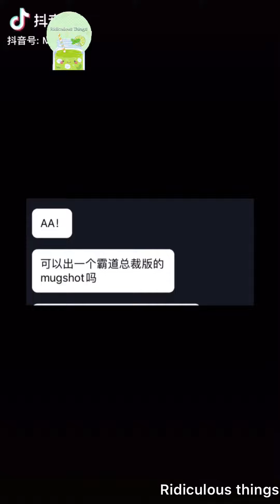MUGSHOT CHALLENGE SIÊU CHẤT [DOUYIN/TIKTOK]